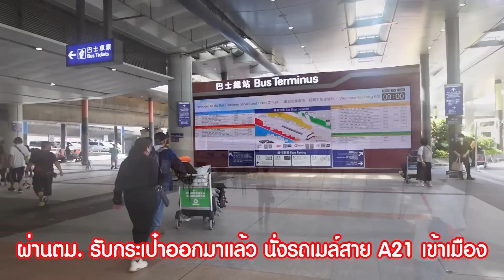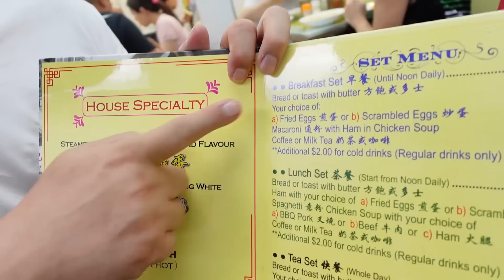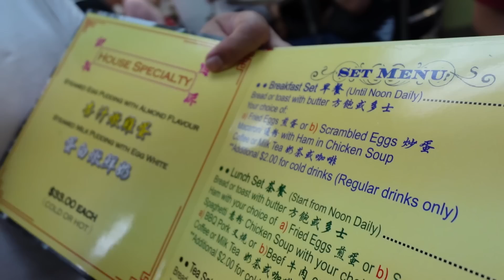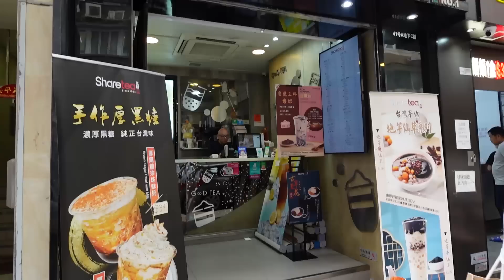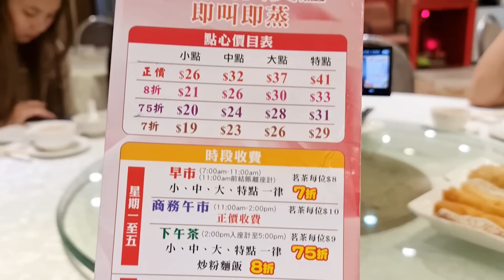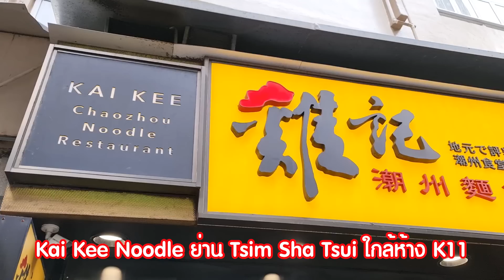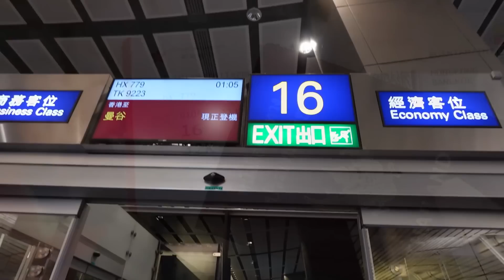เที่ยวฮ่องกง : บินไฟล์ทตี 4 กลับตี 1 นอน Attitude และ 4 ร้านอร่อย ย่าน Tsim Sha Tsui | ลุงเด้งป้าไก่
เที่ยวฮ่องกง ⭐️ บิน Hong Kong Airlines ตี 4 กลับตี 1 นอน Attitude ย่าน Tsim Sha Tsui และ 4 ร้านอร่อย | ลุงเด้งป้าไก่

ไฮไลท์ในคลิป ...
00:28 ✈️ HX762 ออกจากสุวรรณภูมิ 04.05 ถึงฮ่องกง 07.45 น.
02:56 🚌 การเดินทางจากสนามบินไป Tsim Sha Tsui
04:57 🍛 ร้านอาหาร Australia Dairy (อาหารเช้า)
10:09 🏠 โรงแรม Attitude of Granville
11:21 🥢 ร้านอาหาร Yung's Roast Goose (ข้าวหน้าหมูแดง หมูกรอบ)
13:33 🥠 ร้านอาหาร Majesty Chinese Restaurant (ติ่มซำ)
15:04 🍜 ร้านอาหาร Kai Kee Noodle (บะหมี่หมูแดง)
16:34 ✈️ HX779 ออกจากฮ่องกง 01.05 ถึงสุวรรณภูมิ 03.05 น.

จองตั๋วเครื่องบินกับ Hong Kong Fan Club
ซื้อบัตรท่องเที่ยวฮ่องกง (Hong Kong Disneyland | Ngong Ping 360 | Peak Tram | Ocean Park | Sky100)
บริการจัดรถรับส่งสนามบิน | Private Tour | สอบถามข้อมูลเที่ยวฮ่องกง
📌 ซื้อบัตรท่องเที่ยวฮ่องกง
📌 Line OA : @HongKongFanClub

ติดตาม Hong Kong Fan Club และลุงเด้งป้าไก่ ได้ที่ ...